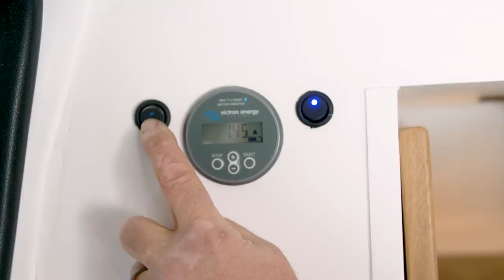Van Life Tour with Bathroom | ProMaster 3500 Extended Van Conversion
Witness the Evolution! Our RAM ProMaster 3500 Extended High Top Van Conversion, marking the inception of Narrow Road Van Conversions Company. This iconic build paved the way for over 35 custom vans since!

Step inside for an exclusive tour of this original creation, featuring a full shower, queen-sized bed, ample counter space, storage, and a rooftop deck!

We are Erik & Gina of Narrow Road Van Conversions LLC, residing in the beautiful state of Minnesota. Because of our love of the outdoors and all things nature, it wasn't long before we ran across the VanLifeMovement and decided to "hit the road" on our own VanLife adventure. We hope to inspire you to create more freedom and flexibility in your life and follow the dreams that God placed on your heart.

Follow us @narrow_road_van_conversions

Video Credit -- Bruce Meyers is the owner & creative director of Waiting Room Collective, an Emmy® Award winning film and video production company that specializes in sharing brand/company's unique story. To view his work and get in touch,
@waitingroomcollective on instagram, facebook, etc..